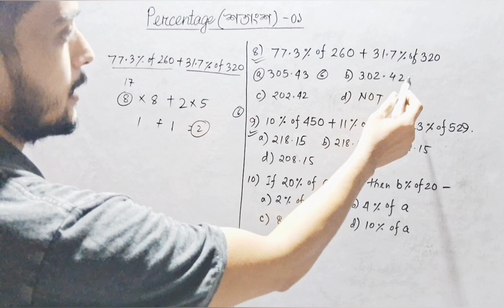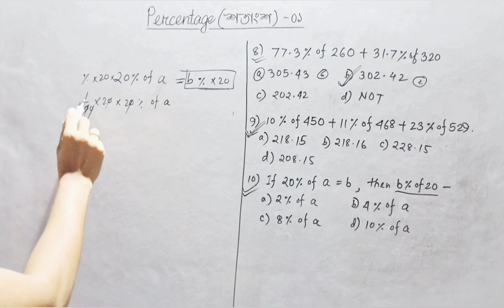Percentage(শতাংশ)'%'|| adre mathstricks assamjobexam assampolice percentages maths solution